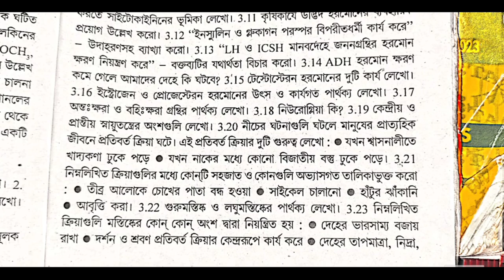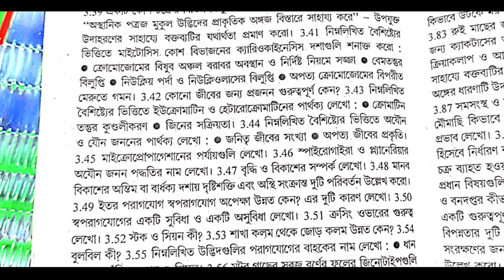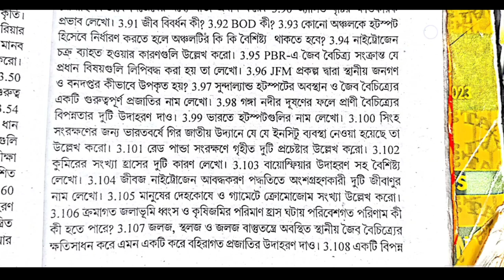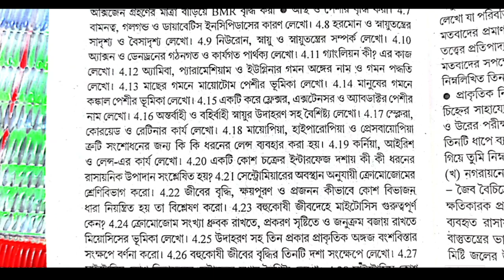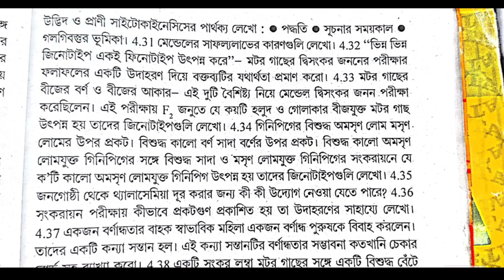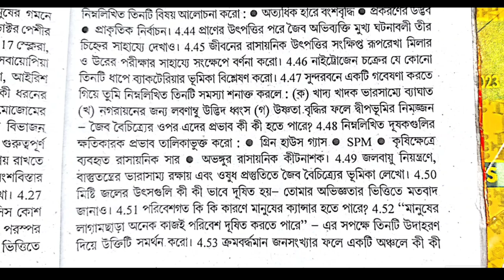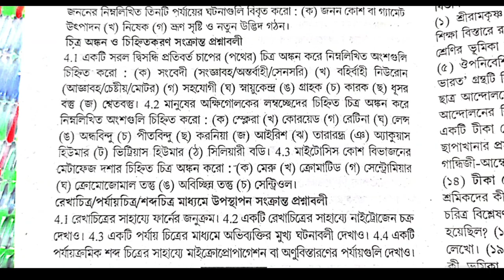madhyamik 2023 Life science question Paper মাধ্যমিক প্রশ্ন 2023 // জীবন বিজ্ঞান উত্তর সহ আলোচনা